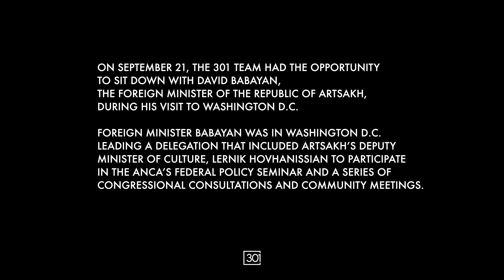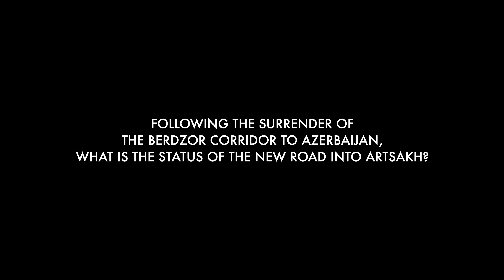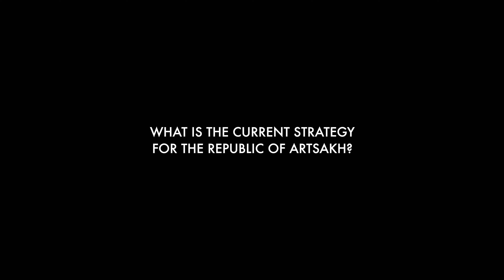EXCLUSIVE INTERVIEW: Artsakh Foreign Minister Babayan in Washington D.C.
On September 21, the 301 team had the opportunity to sit down with David Babayan, the Foreign Minister of the Republic of Artsakh, during his visit to Washington D.C.

Foreign Minister Babayan was in Washington D.C. leading a delegation that included Artsakh’s Deputy Minister of Culture, Education, Sports and Science Lernik Hovhanissian to participate in the ANCA’s Federal Policy Seminar and a series of Congressional consultations, think tank briefings, university lectures, media interviews, church visits, and community meetings.

Throughout his trip, FM Babayan was vocal about the existential, genocidal threats facing the people of Artsakh and the need for united action to support the burgeoning democracy.

Born in Artsakh’s capital Stepanakert, Babayan has served as Foreign Minister of the Republic of Artsakh since January, 2021. Prior to that, he has held positions in government ministries of the Artsakh Republic including the Ministry of Foreign Affairs (2000 – 2001); the Presidential Planning Group (2001 – 2015); Assistant to the President (2005 – 2007); Head of the Central Information Department of the Office President (2007 – 2021). He founded and currently leads the “Artsakh Conservative Party.”
Babayan has received a degree in economics from the Yerevan Institute of National Economy, and master’s degrees from American University of Armenia and the Central European University (Budapest). He holds a doctorate in historical science from the Armenian National Academy of Sciences Institute of Oriental Studies. He has authored more than 300 articles and monographs of scientific research in the areas of the Azerbaijan – Artsakh (Karabakh) negotiations, Caucasus geopolitics, great power competition and Chinese geopolitics.